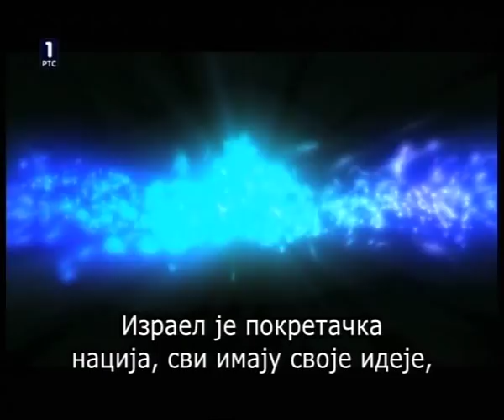Mira Adanja-Polak: Inkubator ideja u Jerusalimu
Nedavna poseta Izraelu odvela me je do "inkubatora ideja", gde se u Jerusalimu okupljaju oni koji imaju ideje. Tu svoje ideje izlažu biznismeni koji imaju novac. U te ideje ulažu svoj kapital. Tu srećem jednog od najbogatijih biznismena - Erel Margalita, za koga kažu da pozlati sve što dotakne.
The incubator of ideas in Israel where businessmen present their ideas.